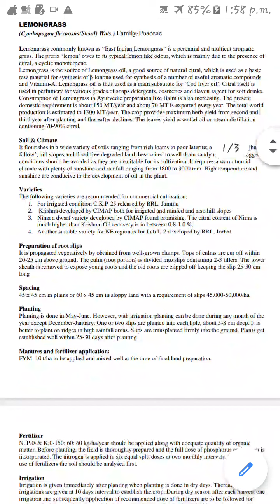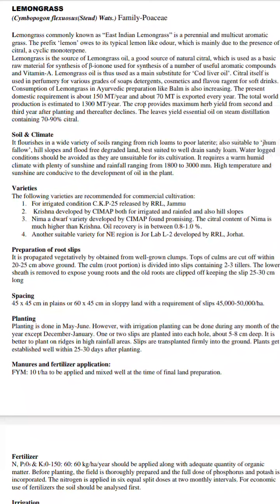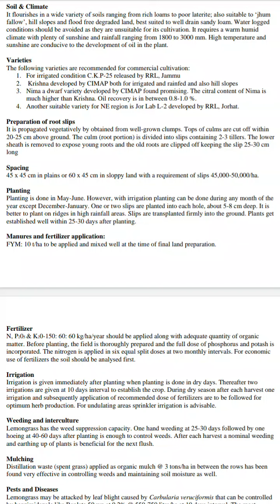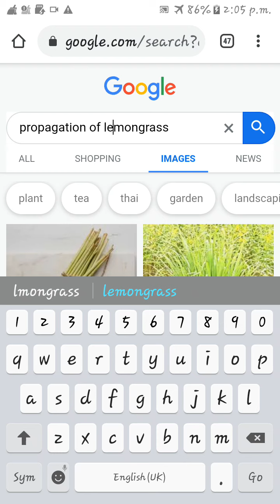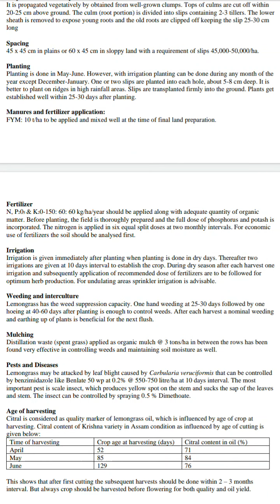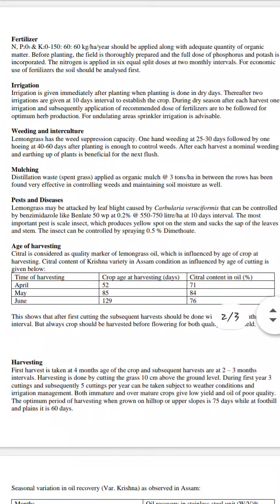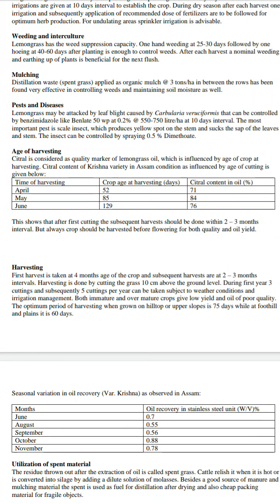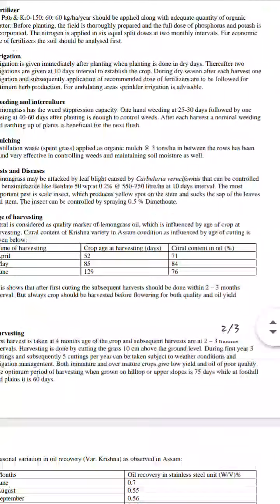Production technology of Aromatic plants (Lemongrass)